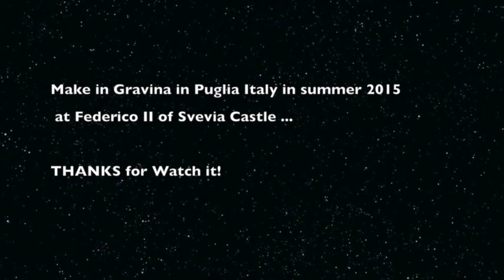GRAVINA IN PUGLIA Video... Dark Castle And The Moon..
Make in summer 2015 at Federico II Castle at Gravina In Puglia Italy.